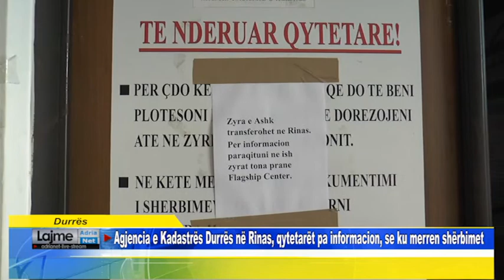Durrës Agjencia e Kadastrës Durrës në Rinas, qytetarët pa informacion, se ku merren shërbimet